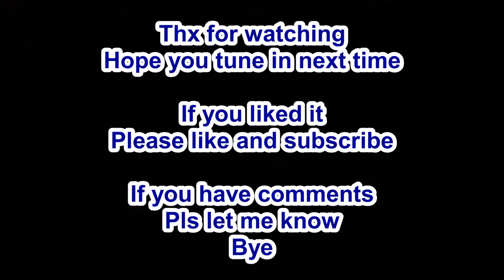My Vlog#4 By Dimi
This vlog goes about rain storm, lightning, and and trying to do some work in between the rain showers. Butt unfortunatly i didn't succeed.
Cooling off after a 15 day heatwave, just me chilling at my sheep yard.